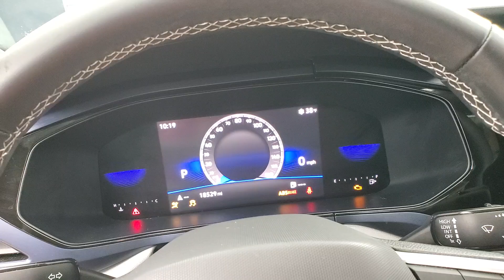2022 Volkswagen Taos 1.5T SE MEDIA SCREEN BACK-UP CAMERA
014469B
2022 Volkswagen Taos 1.5T SE Gray
ONE OWNER, BACK-UP CAMERA, BLIND SPOT MONITOR, BLUETOOTH CONNECTION, HEATED FRONT SEATS, KEYLESS START, POWER DRIVER SEAT, PRIVACY GLASS, PUSH BUTTON START, USB, 118-POINT INSPECTION PROCESS. CARFAX One-Owner. Clean CARFAX. Odometer is 3337 miles below market average! 28/36 City/Highway MPG